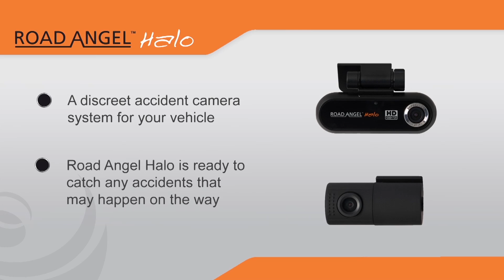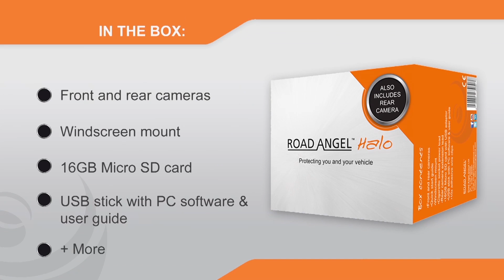Road Angel Halo; Product Explanation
A brand new, discreet accident camera device for your vehicle has been launched by Road Angel. Available with both front and rear camera units, high resolution and real-time recordings, Road Angel Halo is ready to catch any accidents that may happen on the way.

Watch this video to find out exactly what Road Angel Halo can offer you.